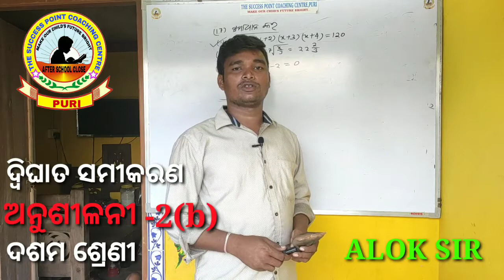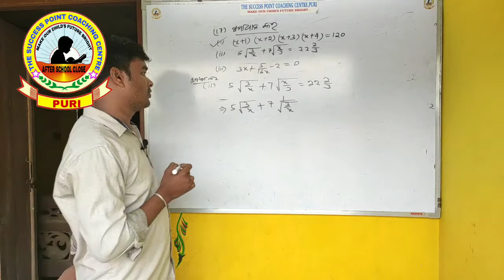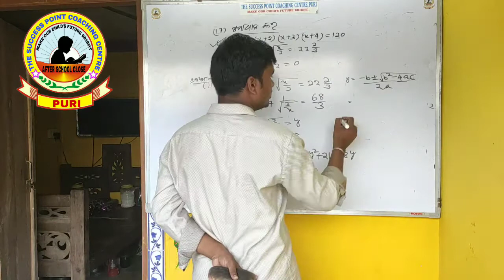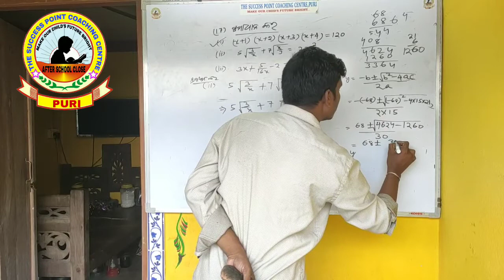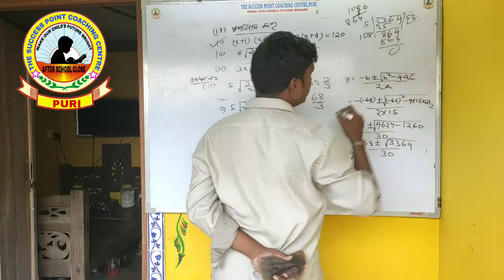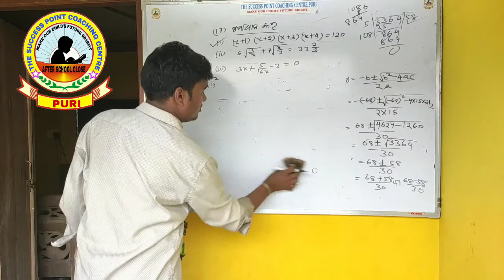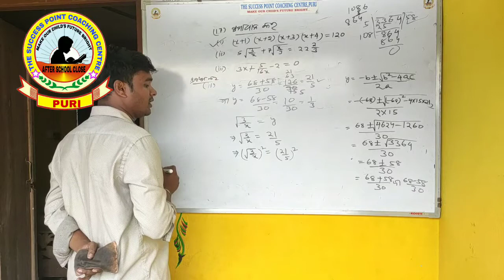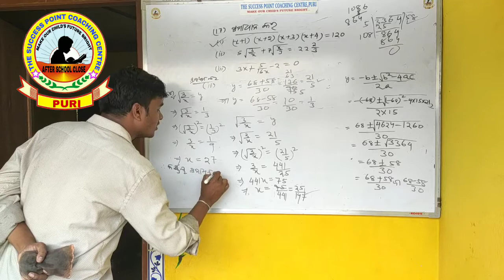QUADRATIC EQUATIONS II 2(b) ll PART-5 ll ALOK SIR II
ଦ୍ବିଘାତ ସମୀକରଣ l ପ୍ରଶ୍ନାବଳୀ -2(b) l part-5 l

Quadratic equation#part5#class10#

This channel provides All types of primary and secondary Education, odisha.

The success point coaching centre, puri.